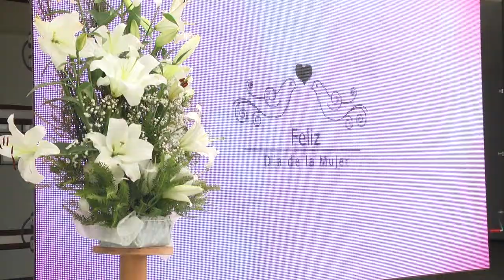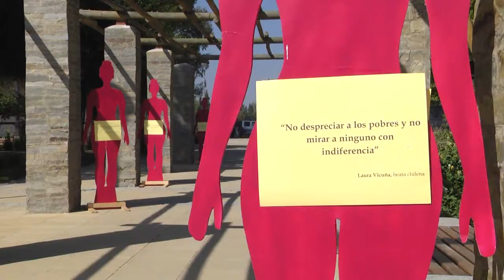DÍA DE LA MUJER SAN JAVIER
CON UN DESAYUNO EN EL PARQUE GERÓNIMO LAGOS LISBOA , EL MUNICIPIO DE SAN JAVIER ,
CONMEMORÓ EL DÍA DE LA MUJER, ACTIVIDAD EN EL QUE DESTACÓ EL ROL QUE JUEGAN COMO PARTE
FUNDAMENTAL EN EL CRECIMIENTO DE LA SOCIEDAD.